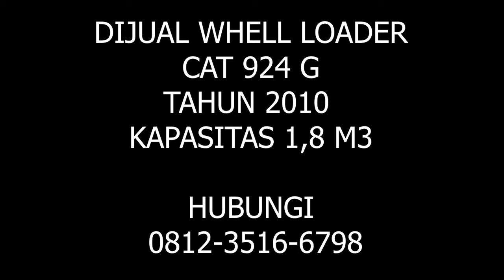DIJUAL WHEEL LOADER CAT 924 | FOR SALE USED WHEEL LOADER CAT 924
DIJUAL WHEEL LOADER CAT 924

WHEEL LOADER BEKAS
WHEEL LOADER DIJUAL
DIJUAL CAT 924
WHEEL LOADER CAT 924 BEKAS DIJUAL

USED WHEEL LOADER CAT 924